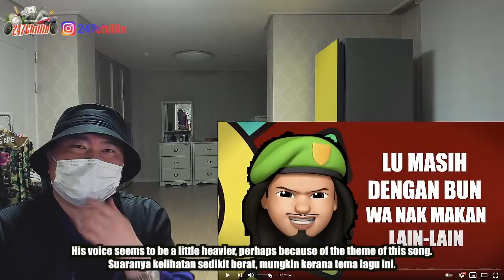🇲🇾🇰🇷🔥Korean Hiphop Junkie react to MeerFly & Caprice - "KOYAK" (ML/ENG SUB)